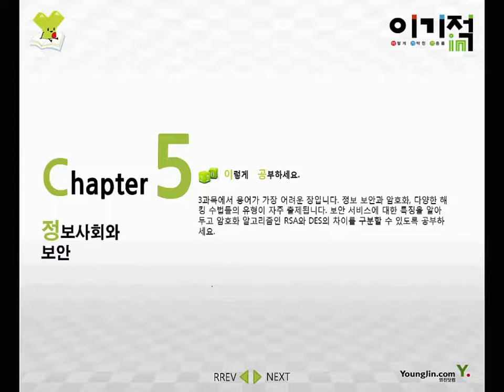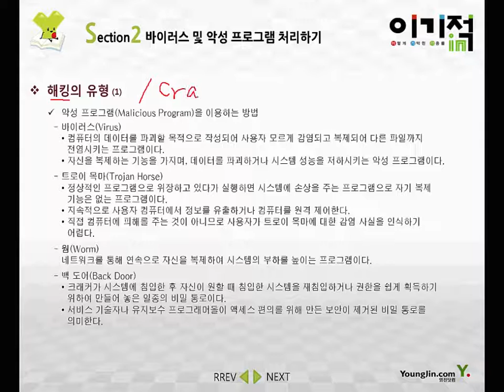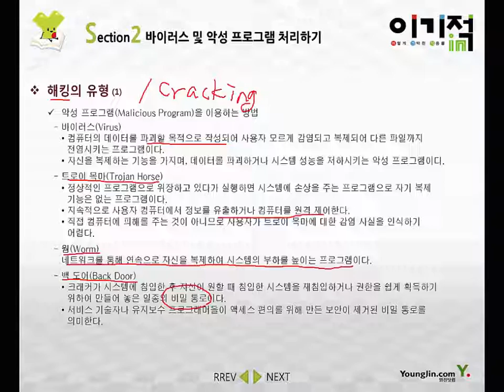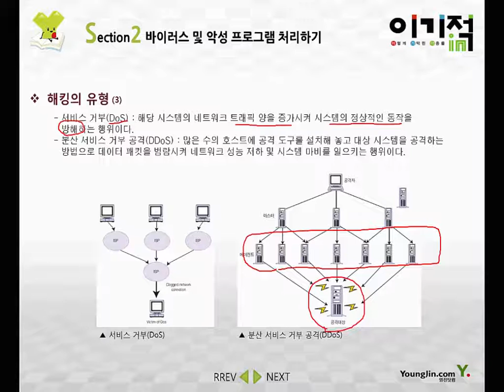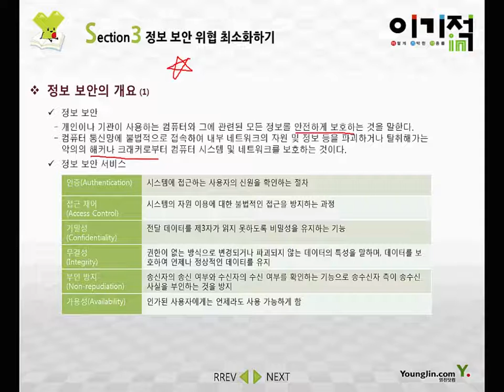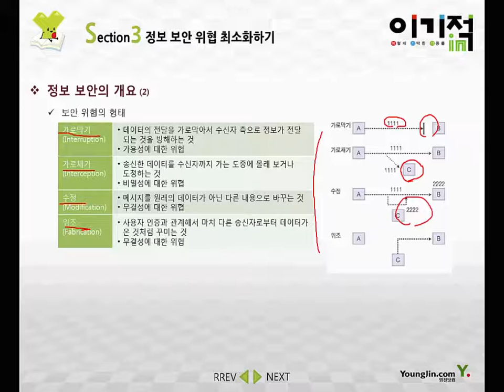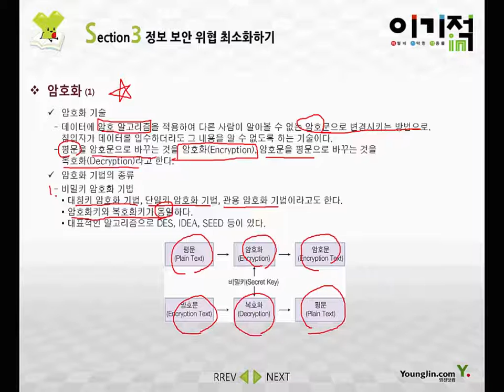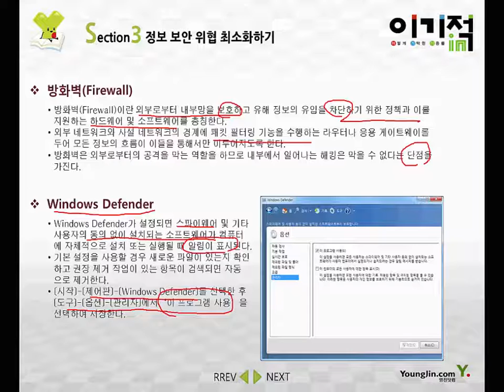[워드프로세서 필기] #19 정보사회와 보안